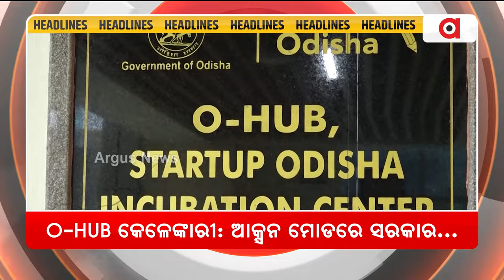Headlines 7 pm || 14ରେ ଖୋଲିବ ରତ୍ନଭଣ୍ଡାର! || 09 July 2024 || Argus News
+ 14ରେ ଖୋଲିବ ରତ୍ନଭଣ୍ଡାର!
+ O-HUB କେଳେଙ୍କାରୀ: ଆକ୍ସନ ମୋଡରେ ସରକାର...
+ `ସ୍ବାଦ'ରେ ଲାଗିବ ଲଟକା
+ ବବି-ପାଣ୍ଡିଆନ ଯୋଡି, ବିଜେଡି ଦୁଇ ଫାଳ
+ ମହାପ୍ରଭୁଙ୍କ ଆଡ଼ପ ବିଜେ
+ ମସ୍କୋରେ ଜୟ ଜଗନ୍ନାଥ